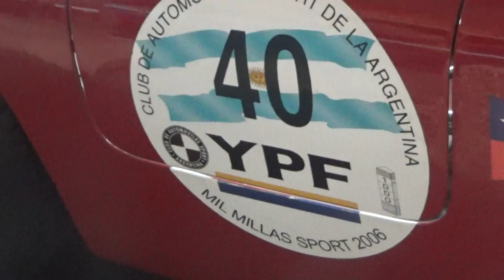Maserati 300 S 1958 "Adoucié" en Santiago Chile(Museo Colección Jedimar 2018)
Este legendario auto prototipo corrió en distintas carreras emblemáticas como Las 24 Horas de Le Mans,La Mille Miglia,Los 1000 KLM de Nurburgring entre otros eventos

Día del Patrimonio 26 de Mayo de 2018